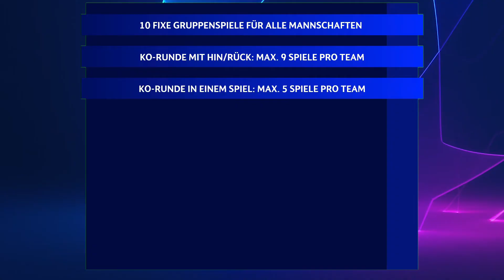UEFA Champions League Reform 2024 - Wie funktioniert der neue Modus?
Das Video steht in keinem Zusammenhang mit der UEFA, Vereinen oder Ligen. Die Produktion erfolgte unabhängig auf Fanbasis.

Am 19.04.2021 hat die UEFA den neuen Modus der Champions League ab 2024 beschlossen. Wie sieht dieser aus? Was ist neu? Dieses Video beleuchtet den Modus kurz im Überblick.